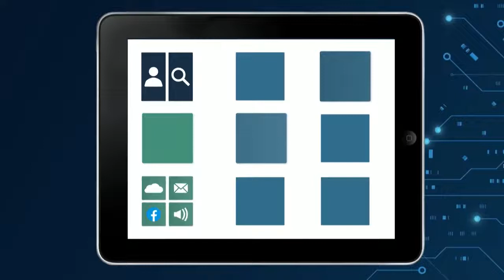Is your phone taking over your life?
Student Jessica Toliao explores the importance of balancing our screen time with real interactions.

Have you ever tried to talk to someone who was distracted by the content on their phone? You're not alone. Student Jessica Toliao was looking forward to spending some quality time with her family until she realized it meant competing with technology for their attention. So she declared a No Technology Day: no phones, iPads, laptops, or television. In this Talk, Jessica shares what she learned from this experiment.

TED-Ed, TED's education initiative, inspires tomorrow's TED speakers and future leaders by supporting students in discovering, developing and sharing their big ideas in the form of short, TED-style talks. In the TED-Ed Student Talk program, students work together to discuss and celebrate creative ideas through

TED-Ed's flexible curriculum.  if you're interested in getting started.